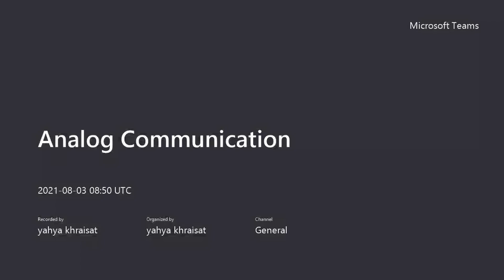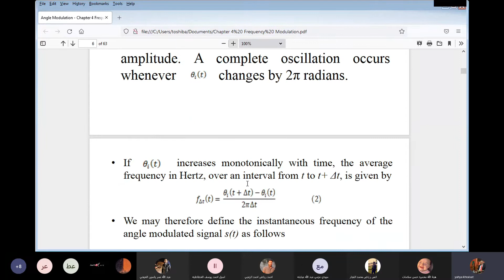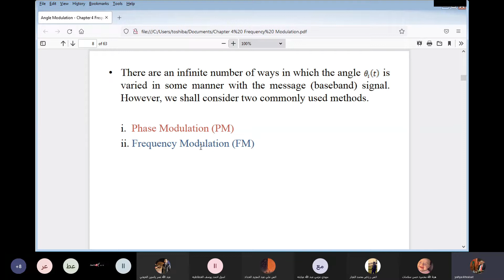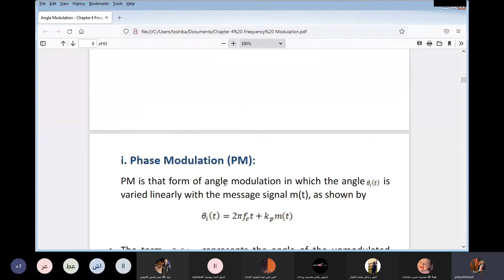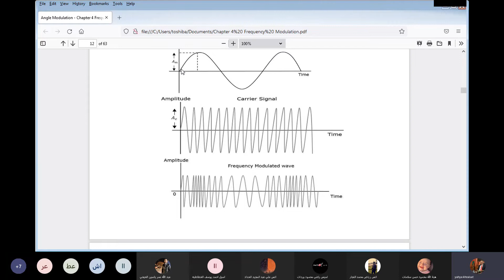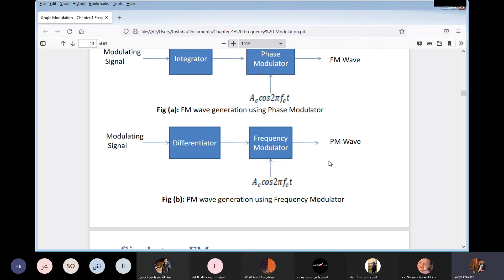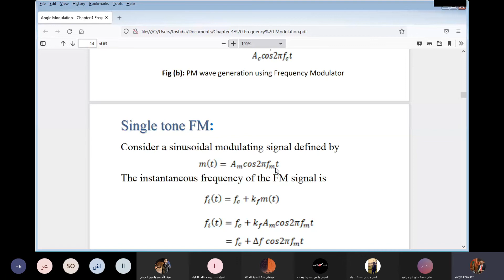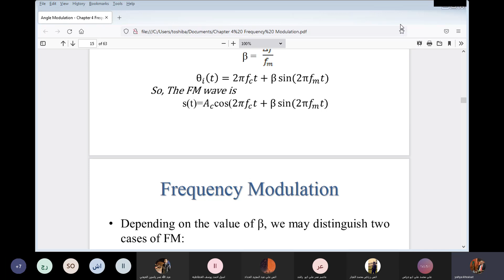Angle Modulation: FM and PM